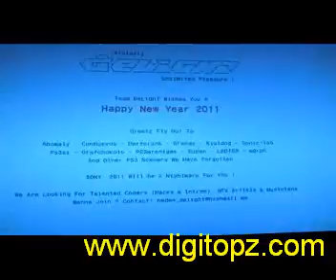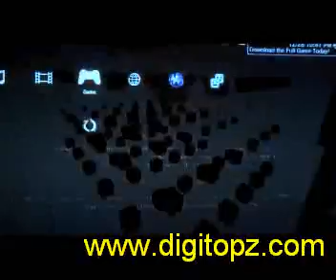Happy New Year 2011 greeting from DeLiGhT team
DeLiGhT  team released this video to send the Happy New Year 2011 greeting to everyone..thanks to them.